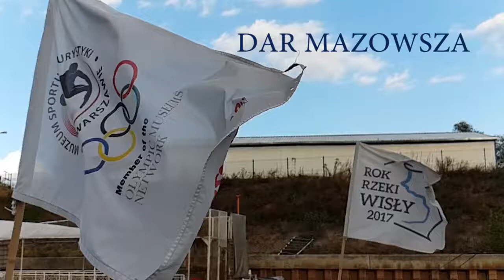Dar Mazowsza tu zwalnia czas